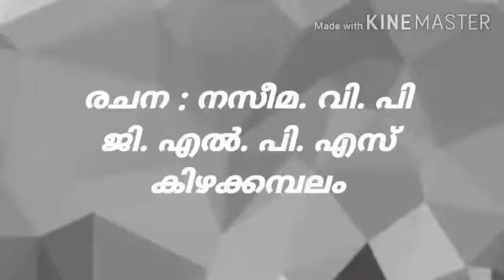Aug-20 കൊതുകു ദിനം രചന: രചന: നസീമ വി.പി ജി.എൽ.പി.എസ്. കിഴക്കമ്പലം ആലാപനം:അനു, AJBS പാലക്കാട്